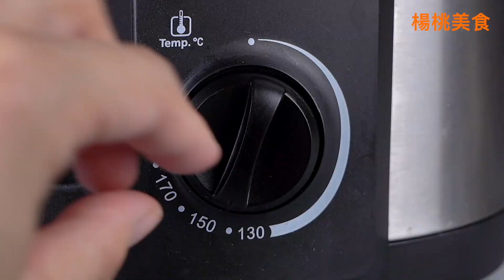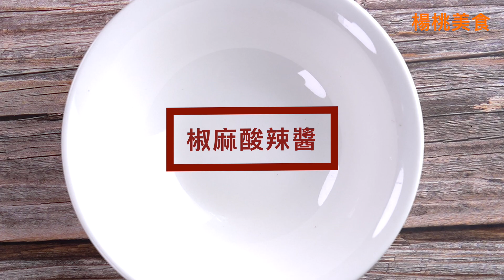【1mintips】手撕雞好吃！美味關鍵在火候！只要雞肉鮮嫩，手撕雞就成功！還可以做雞肉飯，拌麵拌菜，都是人間美味！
煮出鮮嫩雞肉
重點：
a.微滾煮雞，不破皮保護雞肉
b.關火燜泡，雞肉熟嫩不柴

煮全雞
材料：
全雞1隻(約1500g) chicken 1pec
蔥段15g scallion
薑片15g ginger
米酒1大匙 cooking rice wine
水適量 water
作法：
1.倒入適量水(可淹過肉類的水量)煮滾。
2.提著雞首，將雞身泡入沸水中5秒鐘，拉起來，如此重複三次。
3.第三次結束後，將整隻雞都放入水中，再加入蔥段、薑片和米酒，蓋上鍋蓋。
4.以140℃煮25分鐘(維持微滾狀態)，關火，燜泡50分鐘。
5.將全雞撈出瀝乾，放置微涼即可用手將雞肉撕成肉絲。

煮雞腿
材料：
大雞腿4隻 chicken thigh 4pcs
蔥段15g scallion
薑片15g ginger
水適量 water
作法：
1.倒入適量水(可淹過肉類的水量)煮滾。
2.將雞腿擺入籃子，放進沸水中，再加入蔥段、薑片和米酒，蓋上鍋蓋。
3.以140℃煮25分鐘(維持微滾狀態)，關火，燜泡15分鐘。
4.將雞腿撈出瀝乾，放置微涼即可用手將雞肉撕成肉絲。

調出風味醬料
a.使用鎮江醋，酸中帶香
b.加點糖提味，更有層次

椒麻酸辣手撕雞
材料：
雞肉絲300g chicken
紫洋蔥絲80g red onion
小黃瓜絲80g coriander
紅蘿蔔絲50g coriander
香菜15g coriander
蔥絲20g scallion
調味料：
醬油2.5大匙 soy sauce
鎮江醋3大匙 chinkiang vinegar
麻油1大匙 sesame oil
花椒油1.5茶匙 sichuan pepper oil
糖1大匙 sugar
蒜末20g garlic
薑末15g ginger
作法：
1.將所有調味料混合均勻，即為椒麻酸辣醬。
2.將所有材料放入大碗中，淋上椒麻酸辣醬拌勻即可。

蒜香胡麻手撕雞
材料：
雞肉絲200g chicken
小黃瓜絲100g coriander
蔥絲20g scallion
辣椒絲15g chili
調味料：
芝麻醬3大匙 sesame paste
涼開水2大匙 cooled boiled water
麻油1茶匙 sesame oil
鎮江醋1.5大匙 chinkiang vinegar
糖1大匙 sugar
蒜泥1大匙 garlic
花椒粉1/4茶匙 ground szechuan pepper 1/4tps.
作法：
1.將所有調味料混合均勻，即為蒜香胡麻醬。
2.將所有材料放入大碗中，淋上蒜香胡麻醬拌勻即可。